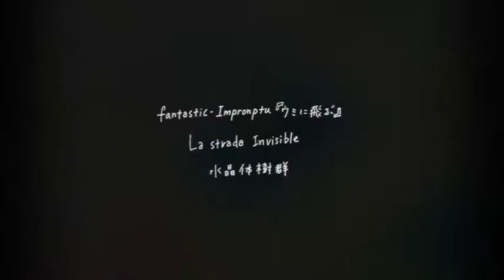spannkosmo × AREYOU vol.1 birth 『ウミに飛ぶ〜水晶体樹群』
fantastic Impronptu『ウミに飛ぶ』
La strada invisible
水晶体樹群

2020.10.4 sun spannkosmo × ARE YOU vol.1 birth
あづみのコミューンチロル

spannkosmoを奏でるスパン子と、ARE YOUを展開する染色家　園原ひろみの久々のコラボレーション３部作の第一弾

出演

園原ひろみ　live painting

1st stage
1. birth

2. fantastic-Impronptu『ウミに飛ぶ』
3. La strada invisible

4. 水晶体樹群

5. いちばん手前の気もち
6. ワレタ空

2nd stage

1. 夜のポケット

2.  fantastic-Impronptu『呼んでる』

3. 箱の中の子ども

4. ヒトノネッコ

5. 夕方に会えるかも

6. 山羊と星と君

enc.

ハッピーバースデイトゥユー

よろこびのうた